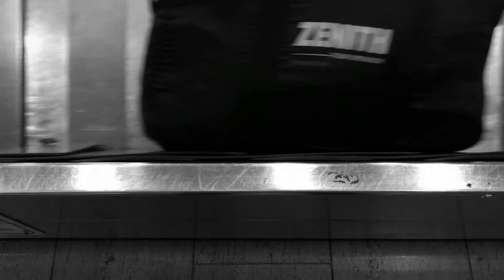Going on a Trip--Relaxing Music for Sleeping--Just Chill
Flying has always been one of my favorite experiences. The airport always has something interesting to see; from families reunited to business people hurrying along to children going on their first vacation. Then, once I'm in my seat on the plane, I can put in my headphones, listen to some music, and enjoy the relaxing din of air travel.

Trtl Travel Pillow

Underseat Carry-on Rolling Bag

Essential  Oil Towelettes